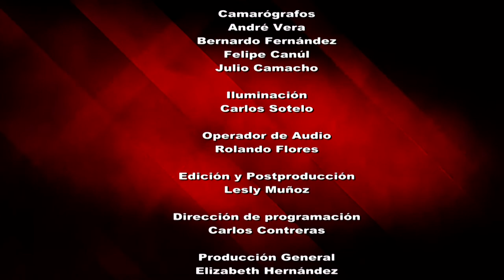Reporte en punto - AFORES en México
Desde lo más sencillo ¿qué son las afores? hasta los pros y rumores negativos sobre este sistema, enfocado a obtener los más altos rendimientos en los Fondos de Ahorro para el retiro de más de 57 millones de trabajadores mexicanos, son algunas de las respuestas contenidas en este capítulo de Reporte en Punto.
Invitados: Carlos Marmolejo, actualmente es Vicepresidente de Operaciones en la Comisión Nacional del Sistema de Ahorro para el Retiro (CONSAR), donde es responsable de la supervisión y regulación de más de 57 millones de cuentas de ahorro para el retiro.
Alfredo Castro Hernández, Lic. en Comunicación con experiencia en Sistemas de gestión de calidad, Subdirector de Atención a Trabajadores en CONSAR.